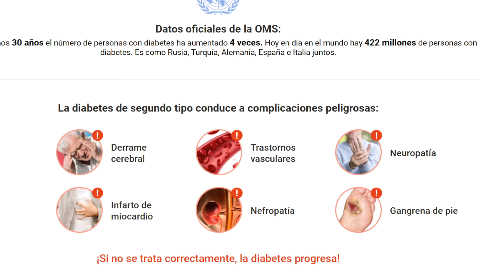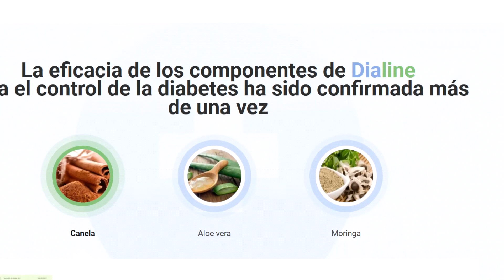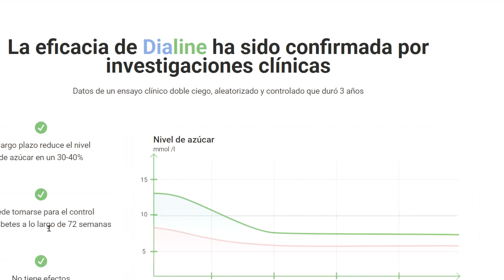DIALINE Diabetes Suplemento para BAJAR LA GLUCOSA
Ventajas:
Una cápsula al día Reduce los niveles de glucosa en sangre
Aumenta la producción de insulina
Estabiliza la presión arterial
Reduce los antojos de alimentos dulces y dañinos
Normaliza el metabolismo
Restaura el equilibrio hormonal
Limpia el cuerpo de toxinas y toxinas
Descripción
Los médicos de México llaman a las tabletas Dialine algunas de las mejores para la terapia de la diabetes. Este medicamento alivia los síntomas de la diabetes y ayuda a combatir sus efectos.

Cómo usar las cápsulas de Dialine
Una cápsula por día acompañada de un vaso de agua;
Debe tomarse diariamente.
Contraindicaciones
No hay datos sobre efectos secundarios desagradables o contraindicaciones.

¿Cómo funciona Dialine?

Dialine es un producto que consiste en nuevas cápsulas naturales con una fórmula orgánica para un mejor equilibrio en los niveles de azúcar en sangre. Sus ingredientes naturales también benefician el buen mantenimiento diario y los niveles de energía.
El producto está dirigido a personas que quieren hacer cambios positivos en estos aspectos de sus vidas, de una manera más natural.
Las cápsulas orgánicas Dialine se han lanzado recientemente al mercado internacional. Sin embargo, ya están ganando críticas positivas y testimonios de los usuarios en los foros en línea. Los clientes dicen que están satisfechos con los principios ayurvédicos del producto. El producto los ha dejado con impresiones positivas después de los períodos de ingesta recomendados. He aquí un resumen de lo que dicen los clientes:
Cambios positivos con respecto al tono diario y la energía;
Mejor armonía en los niveles de azúcar en sangre;
Rendimiento ayurvédico;
Ingredientes naturales cuidadosamente seleccionadoNo hay datos sobre efectos secundarios desagradables o contraindicaciones

Los científicos del laboratorio de Hamburgo han seleccionado una composición única de las plantas medicinales. 10 años de investigaciones clínicas del fármaco han mostrado que en un 75% de las personas sometidas a prueba el nivel de glucosa en la sangre se ha normalizado. En un 68% de los pacientes se han recuperado los procesos de metabolismo, lo que ha regulado el funcionamiento de los sistemas endocrinas, cardiovascular y digestivo.
Gracias a la composicíon natural Dialine estimula la síntesis de insulina en las beta-células del páncreas. Los productores han recibido todas las licencias necesarias y certificádos de calidad tanto en la República Federal de Alemania, como en México.

El fármaco se diluye rápido y elimina el efecto hiperglucemico. Dialine – se asilima lento y estabiliza el estado de un enfermo. La composición de la dieta especial y Dialine aumenta las posibilidades de vencer la diabetes.

Un remedio – 5 efectos contra la diabetes

1
Estimula el funcionamiento de las béta-células de los islotes de Langerhans en el páncreas

2
Normaliza los procesos metabólicos, previene el trastorno de las funciones de la glándula tiroidea, ovarios y procesos metabólicos.

3
Protege el organismo contra la intoxicación

4
Limpia la sangre y linfa

5
Mantiene la inmunidad y previene difeciencias visuales.

Influencia adicional en el organismo

Limpia el organismo
de los residuos y toxinas

Fortaleza las paredes
de los vasos

Mejora el funcionamiento
del corazón y su ritmo

Reduce la cantidad
de colesterol en la sangre

Normaliza
la presión
arterial

Contribuye a la regulación
del balance hormonal
en el organismo

Compensa
la inmunodeficiencia
en el organismo

Opinión del experto

Los medicamentos modernos contra la diabates están destinados para la eliminación de los síntomas de la enfermedad, no sus causas. Las cápsulas contra la diabetes Dialine están orientadas a una remisión duradera. Después de 1 ciclo de tratamiento ya la diabetes se cura poco a poco, se recupera el funcionamiento de todos los sistemas del organismo.

La eficacia del fármaco está confirmada tanto en las investigaciones de laboratorio, como en la aplicación práctica.

Después de un ciclo de tratamiento con Dialine la dinámica de curación de la diabetes en mis pacientes se ha mejorado considerablemente. Os recomiendo este remedio moderno y eficaz.

Gustavo Herrero,
endocrinólogo experto

. ESTE PRODUCTO NO ES UN MEDICAMENTO. EL CONSUMO DE ESTE PRODUCTO ES RESPONSABILIDAD DE QUIEN LO USA.